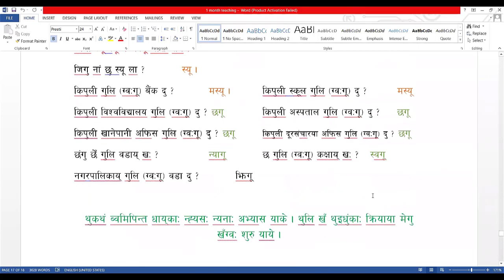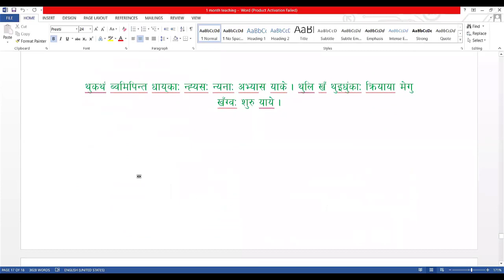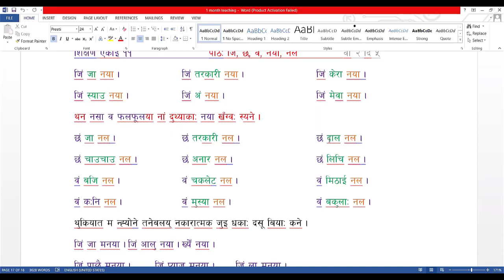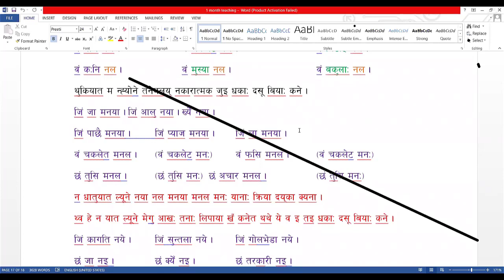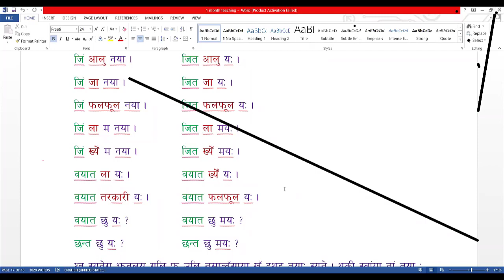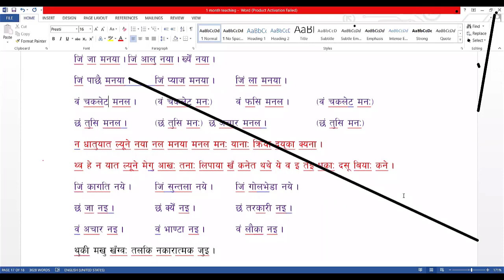झीगु किपू नेपाल भाषा ल्या १०